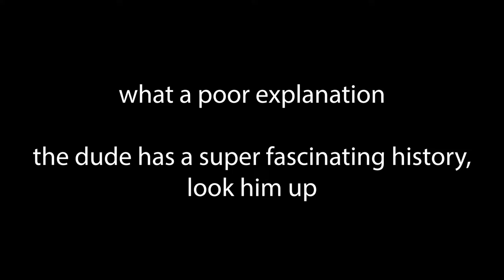Patterns and System Don't Exist | May Reading Ramble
This video was a mess but quite frankly a proud mess.

📃 Referenced Resources
SUPPORT YOUR LOCAL LIBRARIES AND BOOKSTORES IF POSSIBLE! :)
- Dangerous Personalities
- The Third Option
- The Myth of Sisyphus

🔖 Chapters
00:00 - Let it begin!
01:24 - Video Preface
03:51 - Book 1: Dangerous Personalities by Joe Navarro
04:41 - Book 2: The Third Option by Vince Flynn
05:34 - Book 3: The Myth of Sisyphus by Albert Camus
07:12 - Book 4: The Gervais Principle by Venkatesh G. Rao
08:43 - Book 5: BNHA Manga + Foreign Language Books
09:22 - Lil' Rant About Learning Japanese
11:23 - Books for June
13:46 - Why My Goal is NOT
14:55 - Channel Updates- sike!